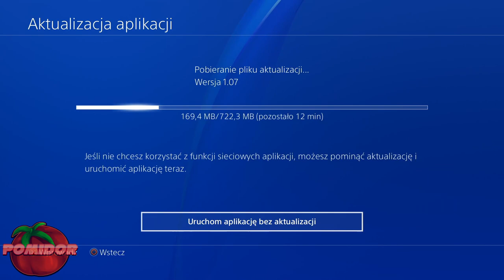Crash Bandicoot! [N.Sane Trilogy] #1 [PS4] - Podróż do Crash'a Bandicoot 4 :D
📌TAGI:
Crash Bandicoot: N.Sane Trilogy!, Crash, Bandicoot, N.Sane, Trilogy, Crash Bandicoot: N.Sane Trilogy! PS4 PL, Activision, 2017, Vicarious Visions, Vicarious, Visions, Crash Bandicoot: N.Sane Trilogy PomidorowyPL,  Crash Bandicoot: N.Sane Trilogy! PS4, Zagrajmy w Crash Bandicoot! [N.Sane Trilogy] Odcinek 1, Droga do Crash Bandicoot 4: It's About Time, Road to Crash Bandicoot 4: It's  About Time, Podróż do Crash Bandicoot 4: It's  About Time, Crash Bandicoot 2017 PS4, PomidorowyPL, Retro Gracz, Retro Gamer, Modern Game, Modern Gra, Sierpień, 2020, Lato,